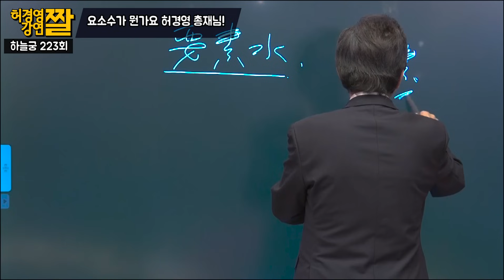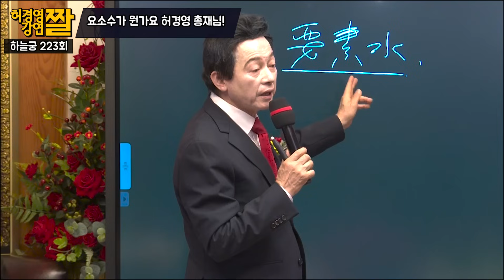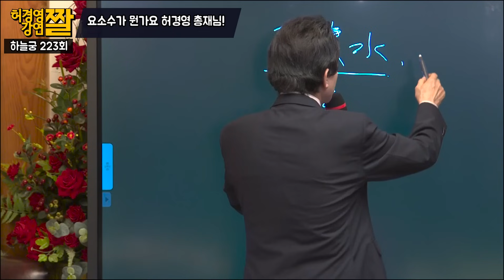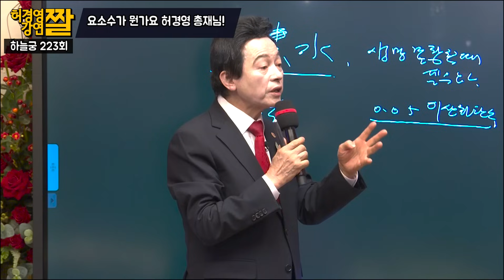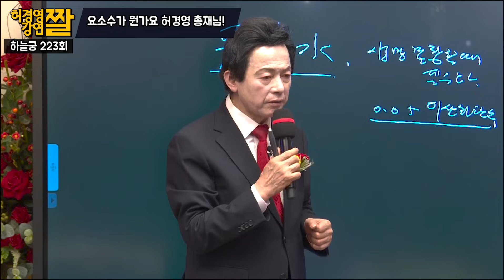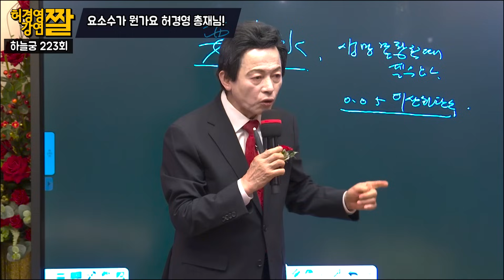요소수가 무엇인가요 허경영 총재님?